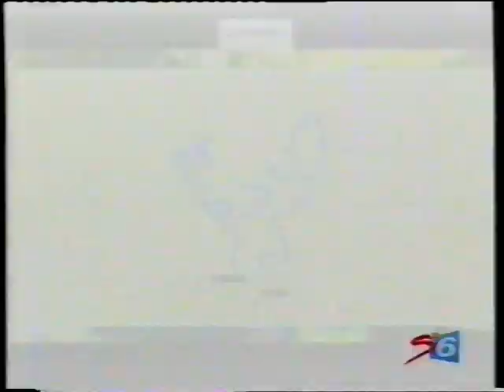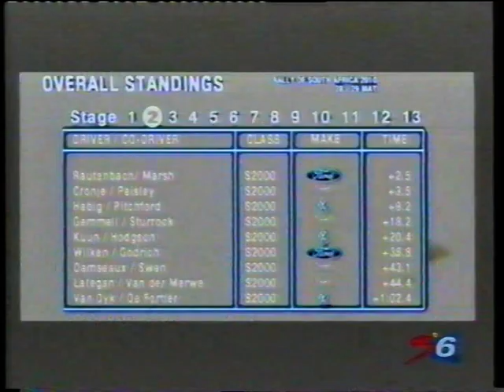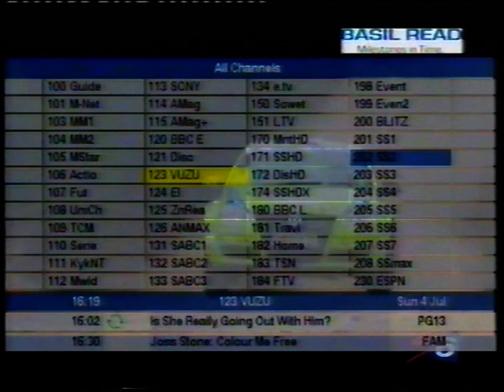Rally of South Africa 2010 (video 2 of 4)